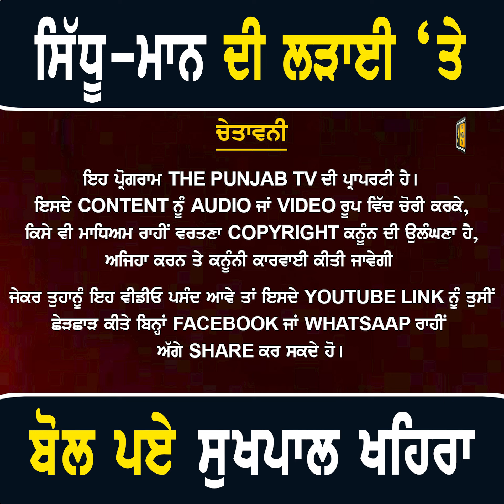ਭਗਵੰਤ ਮਾਨ ਅਤੇ ਨਵਜੋਤ ਸਿੱਧੂ ਦੀ ਨਿੱਜੀ ਟਿੱਪਣੀਆਂ ਵਾਲੀ ਸ਼ਬਦੀ ਲੜਾਈ 'ਤੇ ਬੋਲ ਪਏ Sukhpal Khaira on Maan Sidhu